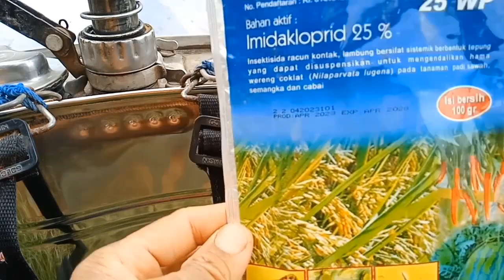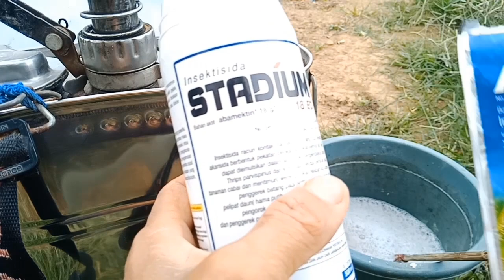Cara atasi keriting daun cabe ,cara perawatan cabe supaya berbuah terus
Halo kawan kawan kembali lagi dengan @Ardana-Pt
Cara atasi keriting daun cabe, cara perawatan cabe supaya berbuah terus yaitu dengan melakukan spray dengan bahan aktif abamektin dan supaya berbuah terus kocor dengan asam amino dan pospat cair dan juga di lakukan pengocoran dengan kalsium dan boron semoga bermanfaat terima kasih